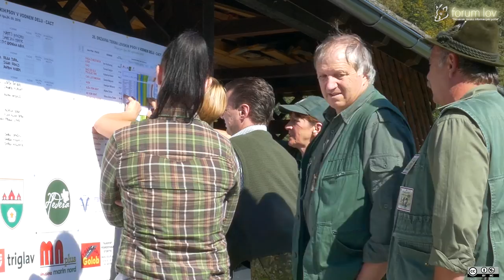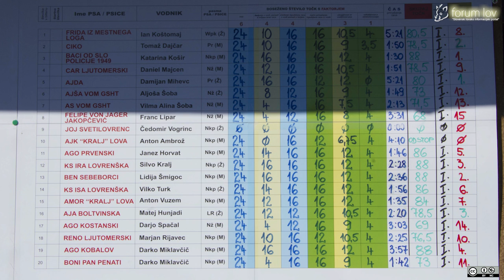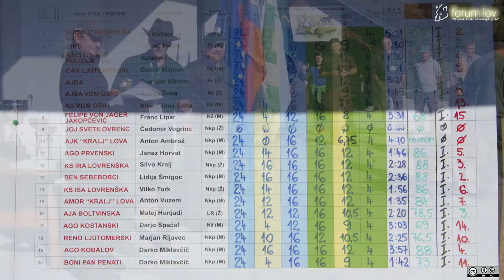DTVD2016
Državna tekma lovskih psov v vodnem delu. prehodi pokal občine Ig.
organizator LD Ig in LKD Ljubljana